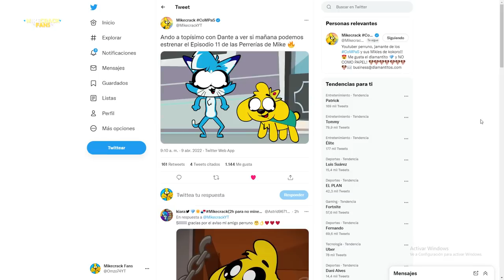⚠️ SPOILER: ¡LA FUSION IMPOSIBLE! 😱 Las Perrerias De Mike Ep.11 🐶📺 10/04/2022 ⏰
¡Para este fin de semana tenemos novedades! 🌟 Primero No Mines Más... Y posiblemente mañana LAS PERRERIAS DE MIKE 😱📺

Atte: @Omzo74YT

⭐ ADMINISTRADORES ⭐